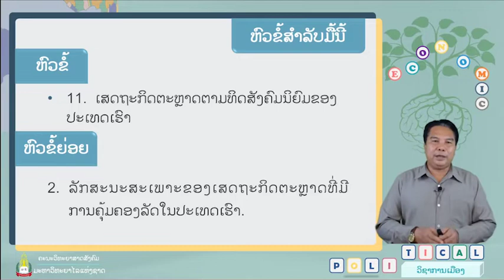Politic Week 11 ເສດຖະກິດຕະຫຼາດຕາມທິດສັງຄົມນິຍົມຂອງປະເທດເຮົາ(ຫົວຂໍ້ຍ່ອຍ)